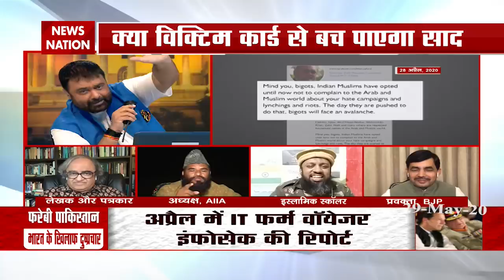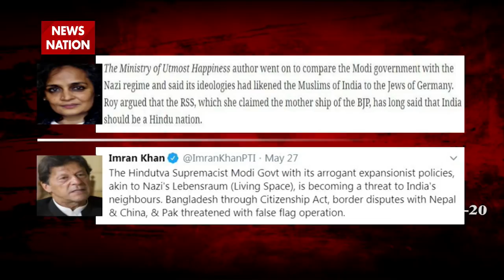Khoj Khabar: Shahnawaz Hussain vs Ilyas Sharafuddin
Who is spoiling the atmosphere of the country. Pakistan laid a vicious trap. Is there Islamophobia in India? Conspiracy to defame the country has been exposed. From law to corona, how long is the Muslim card. See the biggest debate on Islamophobia in news.